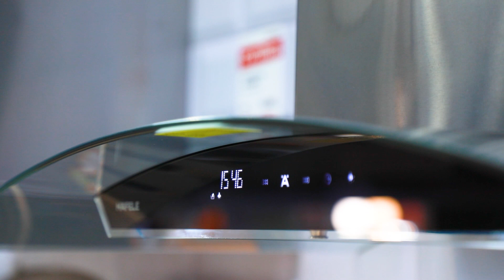Etercnoc | อุปกรณ์ตะแกรงที่ออกแบบมาเพื่อครัวปูน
พื้นที่การจัดเก็บ ที่ไม่เป็นระเบียบ หยิบหาของไม่เจอ และความยุ่งยากหากต้องติดตั้งตะแกรงในตู้ เพราะด้วยขั้นตอนที่ซับซ้อน ต้องดัดแปลงอุปกรณ์เพื่อติดตั้ง จนเป็นปัญหากวนใจทั้งผู้ใช้งานและช่าง แต่ปัญหาทุกอย่างย่อมมีทางออก เฮเฟเล่ขอแนะนำ Etercnoc อุปกรณ์ตะแกรงเฮเฟเล่ สินค้าใหม่ล่าสุดที่ออกแบบมาเพื่อตอบโจทย์ครัวปูนโดยเฉพาะ

ชมสินค้าได้ที่บูธเฮเฟเล่ในงาน Home Electric Mid Year Sale
วันนี้ถึง 30 ส.ค. 63 ณ ไบเทค บางนา ฮอลล์ 100
และโชว์รูมเฮเฟเล่ทั่วประเทศ

Call center & After sale service : 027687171